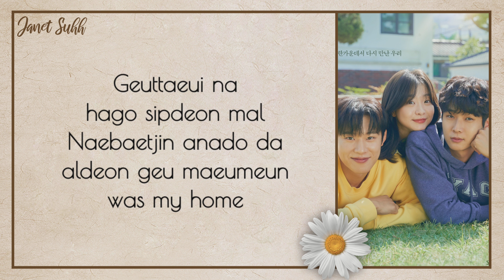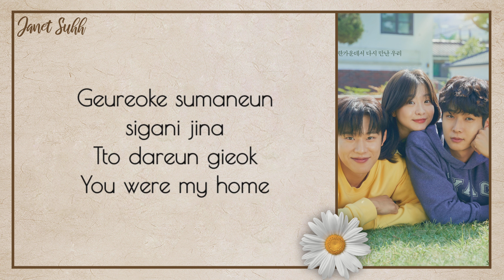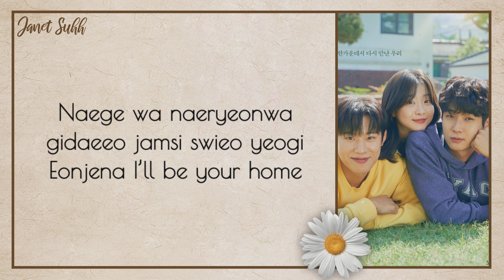Janet Suhh (자넷서) ~ Home (Prod. 남혜승) | Our Beloved Summer OST Part 6 | Easy Lyrics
Janet Suhh Home Our Beloved Summer OST Lyrics english translation
Janet Suhh Home Our Beloved Summer OST Full Audio Cover 1 hour
Janet Suhh Home Our Beloved Summer OST Official MV
Janet Suhh Home Our Beloved Summer OST New Ost release
Janet Suhh Home Our Beloved Summer OST vietsub
Janet Suhh Home Our Beloved Summer OST indosub lirik
Janet Suhh Home Our Beloved Summer OST thaisub
Janet Suhh Home Our Beloved Summer OST pt-br
Janet Suhh Home Our Beloved Summer OST 日本語
Janet Suhh Home Our Beloved Summer OST
자넷서 집 그 해 우리는 OST 1시간
자넷서 집 그 해 우리는 OST 리액션
뷔 드라마
방탄소년단 진 지리산 ost
최우식 김다미 김성철 노정의
10CM 십센치 Drawer 서랍
BIBI 비비 Maybe If 우리가 헤어져야 했던 이유
Ha Sung Woon 하성운 Squabble 티격태격
Kim Na Young 김나영 There For You 이별후회
방탄소년단 뷔 BTS V Christmas Tree
Janet Suhh 자넷서 Why